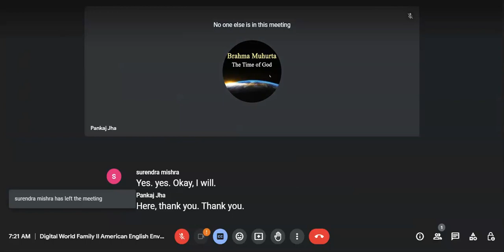25.12.2023 Digital World Family enjoying daily English environment during our morning time.